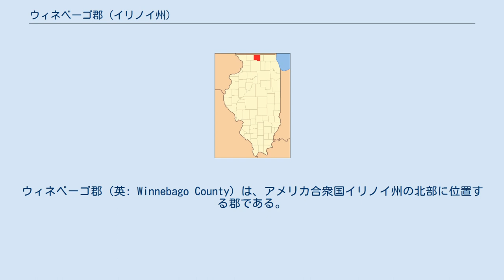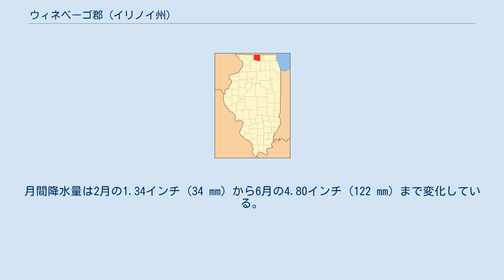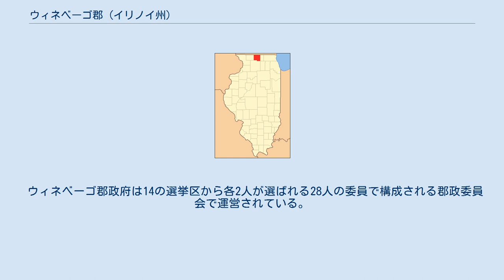ウィネベーゴ郡 (イリノイ州)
ウィネベーゴ郡（英: Winnebago County）は、アメリカ合衆国イリノイ州の北部に位置する郡である。
2010年国勢調査での人口は295,266人であり、2000年の278,418人から6.1%増加した。
郡庁所在地はロックフォード市（人口152,871人）であり、同郡で人口最大の都市でもある。
 ウィネベーゴ郡は東隣のブーン郡と共にロックフォード大都市圏を構成している。
 ウィネベーゴ郡は1836年にジョーデイビース郡とラサール郡の一部を合わせて設立された。
ウィネベーゴ族インディアンから郡名が採られた。
 フー・ファイターズのボーカルを務めるデイヴ・グロールは、1992年にリリースしたソロ・アルバム「ポケットウォッチ」に、「ウィネベーゴ」と題する曲を入れた。
 近年、郡庁所在地であるロックフォード市の平均気温は1月の11°F (-12 ℃) から7月の83°F (28 ℃) まで変化している。
 ウィネベーゴ郡政府は14の選挙区から各2人が選ばれる28人の委員で構成される郡政委員会で運営されている。
 ウィネベーゴ郡は下記14つの郡区に分割されている。